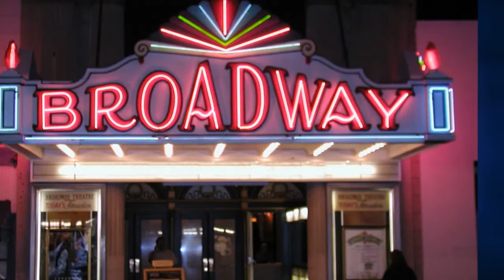Paul Robeson Black History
In celebration of Black History Month the second level students in the Clearview School of Media Arts created the following videos to commemorate just a few Black Americans who positively influenced our society.